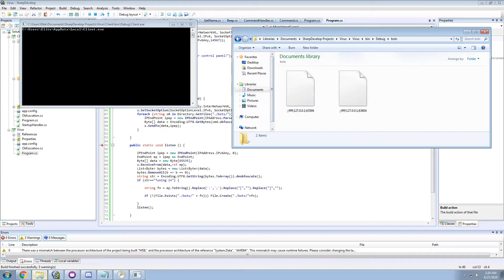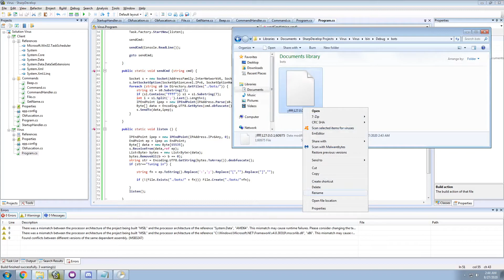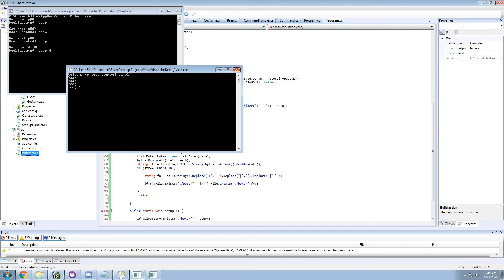Making a Botnet/RAT Virus in C# 5 - Controlling bots